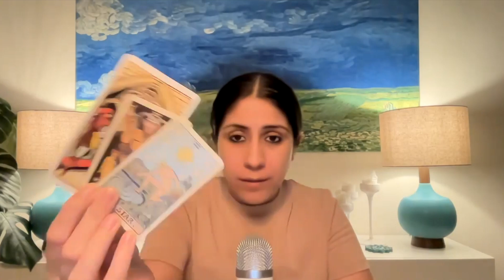♒ AQUARIUS FEBRUARY 2023 LOVE TAROT READING! TRYING TO DROWN OUR LOVE WITH WORK? WATCH NOW 💖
Hi Aquarius, welcome to your february 2023 love tarot reading. It seems to me that you're trying to drown out love with work. If so, you must watch this reading!!

aquarius
aquarius love tarot
aquarius tarot
aquarius february 2023 love tarot reading
aquarius today
aquarius today tarot reading
aquarius 2023 february
aquarius february 2023 tarot
aquarius february 2023 tarot reading
aquarius latest tarot reading
aquarius love february 2023
aquarius love reading today
aquarius new love
aquarius reading

aquarius tarot february 2023
aquarius tarot reading
february 2023 aquarius

aquarius
aquarius tarot today
aquarius february love reading
aquarius love february tarot reading
aquarius tarot reading
tarotcards